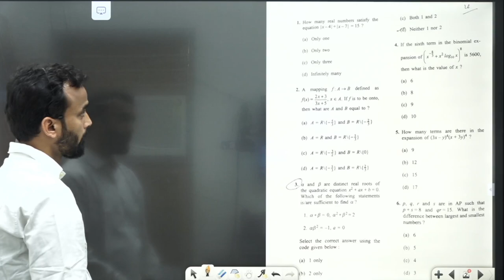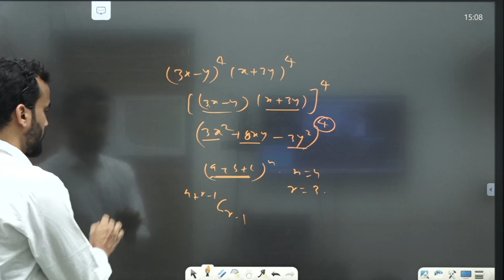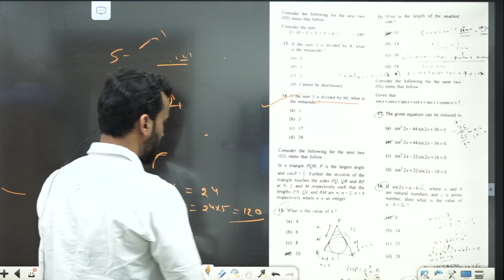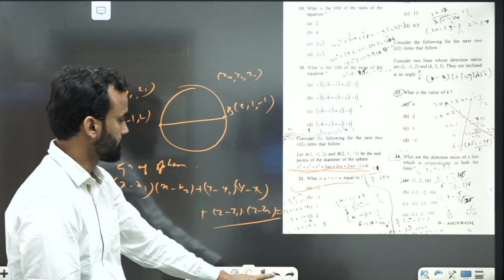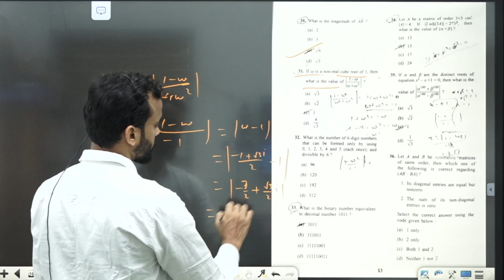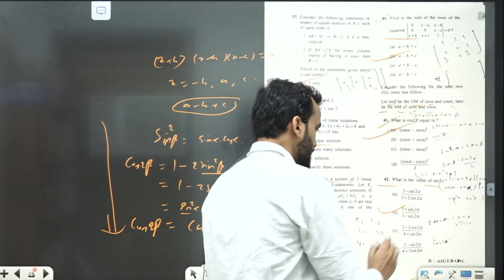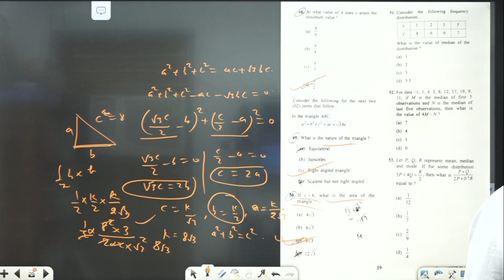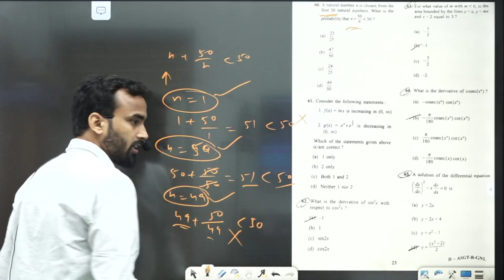NDA 01 - 2023 Answer Key || Maths & More | Step-by-Step Guide || NDA Paper Solutions 2023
NDA 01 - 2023 Answer Key ||GAT & More | Step-by-Step Guide ||NDA Paper Solutions 2023

Welcome to Defence Guru G, your ultimate online and offline coaching destination for Airforce, Navy, Army, NDA ,AFCAT ,CDS and ACC exams . Our channel offers comprehensive guidance and support for all aspects of your preparation, including medical and physical fitness training.
Our expert instructors will guide you through the exam patterns, syllabus, and important topics for each of the exams. We'll also provide you with practice tests, study materials, and tips for effective time management during the exam.
In addition, our channel also provides guidance and training for the medical and physical fitness requirements of the Airforce, Navy, Army, NDA ,AFCAT ,CDS and ACC exams. Our instructors will demonstrate exercises and techniques to help you improve your physical fitness and prepare for the medical tests.
We are committed to helping you achieve your goals and succeed in your chosen career in the Defence forces.

Join Our Offline Batches – Defence Gure G , 54 Feet Rd, Vidya Nagar, Bhiwani, Haryana 127021

 Look no further! In this video, our experienced faculty will provide you with a complete guide to the NDA Gat Paper Solution 2023, including step-by-step solutions and an answer key. With our expert guidance, you can check your answers, improve your performance, and score better in the upcoming NDA exam.

In this video, we will cover topics such as the difficulty level of the NDA Gat paper, expected cut-offs, and best strategies and techniques to score high. We'll also provide tips and tricks to help you prepare effectively and expert analysis of the NDA-1 2023 Gat paper.

Don't miss this opportunity to get access to the detailed solutions and answer key for the NDA Gat Paper Solution 2023. Join our class and be on your way to cracking the NDA-1 2023 exam with flying colors!